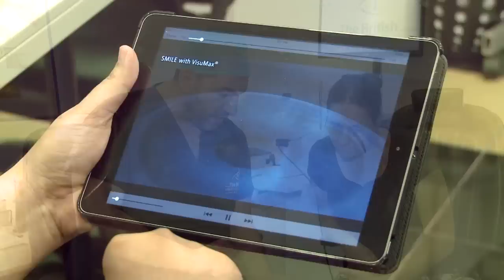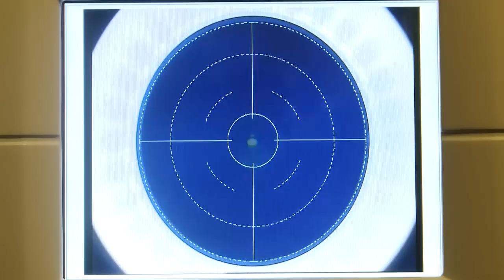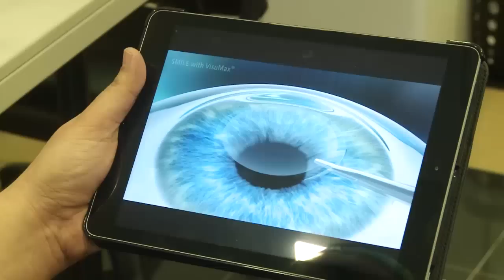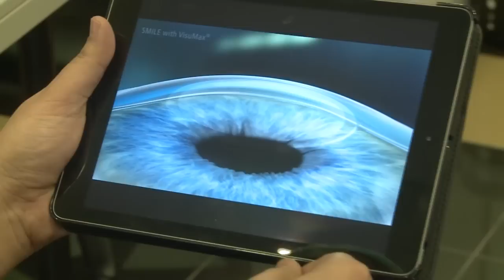كيف تجري عملية ليزك